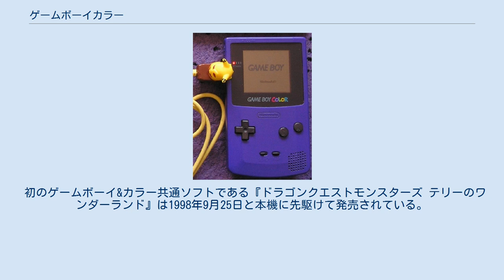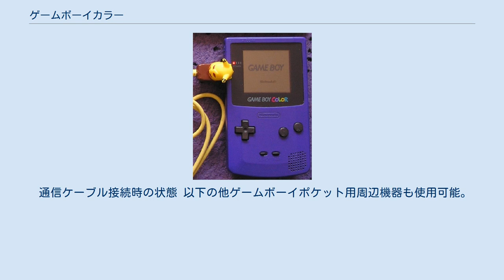ゲームボーイカラー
ゲームボーイ 」 ゲームボーイカラー ゲームボーイカラー（GAMEBOY COLOR）は、1998年10月21日に任天堂が発売した携帯型ゲーム機。
同社のゲームボーイの次世代機。
略称はGBC。
 ゲームボーイの上位互換機として開発され、ゲームボーイ用のソフトも動作する。
 画面が4階調モノクロだったゲームボーイに対し、32,768色中最大56色表示可能になった。
ただし、56色まで表示されるのはゲームボーイカラー専用もしくはゲームボーイ&カラー共通として発売されたソフトのみで、以前のソフトは4-10色のカラーが割り当てられる（後述）。
表示画面として、シャープが開発した反射型カラー液晶「スーパーモバイル液晶」を採用、従来のカラー液晶と比べてバックライトを持たないため省電力化されたほか、屋外での視認性が向上した。
 また、追加された機能として、モノクロ用ソフトにおける起動時の配色選択と、赤外線通信機能がある。
後者の赤外線通信機能はゲームボーイアドバンスに継承されなかった唯一の機能である。
 従来の機種にあったコントラスト調整ダイヤルは液晶の視認性が向上したため、ユーザーが調整する必要がなくなり、ユーザーが触れにくい位置に移動している。
 本機では起動画面が変更され、ゲーム開始までにかかる時間が従来より大幅に短縮された。
 カラー液晶ディスプレイ搭載の携帯ゲーム機としては、日本国内では1990年のセガのゲームギア、NEC-HEのPCエンジンGT以来8年振りのリリースとなる。
また、ストラップホールがはじめて実装された任天堂のハードでもある。
 ゲームボーイカラー専用ソフトの開発には、CPUの倍速クロックモードが選択可能だが、消費電力も上がり、電池寿命が短くなる為、指定のレジスタに値を書き込む事で、CPUクロックモードをいつでも変更できる仕様になっている。
 このクロックは、シリアル通信と赤外線通信の通信機能にも利用されており、通信速度も高速モードが使用できるようになっている。
 モノクロ用カートリッジを挿して起動した際に、モノクロ4階調に対してハード側で4-10色のカラーを割り当てる機能がある。
 背景の配色が4階調、キャラクター表示などに用いられるスプライトが3階調+透過色の配色を2パターン持つため、4+3×2で最大10色である。
背景とスプライトの表示色を変えることによって従来背景に埋もれてしまっていたキャラクタが見やすくなる反面、本来意図されていない見え方になることも多い。
 配色は12パターンあり、十字キー4方向とA/Bボタンの押し方により選択できる。
一般的なソフトでは背景が緑系統でスプライトが赤系統の配色がデフォルトだが、任天堂のソフトは種類によってデフォルト配色は異なり、コマンド入力では出せない特定のソフト専用の配色が用意されている場合がある。
例えば『ポケットモンスター 赤・緑』ではそれぞれ赤・緑を基調とした配色が選ばれ、『星のカービィ』では専用の紫調の色彩になる。
スーパーファミコン向けのスーパーゲームボーイシリーズの色選択機能の後継ともいえるが、両者に互換性はない。
 ■はスーパーゲームボーイ対応ソフト、○はゲームボーイカラー対応ソフト、◎はゲームボーイカラー専用ソフト、▼はゲームボーイアドバンスSP非対応ソフト、★はニンテンドー3DSバーチャルコンソール対応ソフト（バーチャルコンソールのゲームタイトル一覧も参照）。
 1997年当時、任天堂はゲームボーイの次世代型携帯ゲーム機としていきなりゲームボーイアドバンスを開発するつもりだったが、ソフトメーカーからの「カラーでの携帯機種を」との要求から急遽開発、発売されたものである。
 本体の標準色はアメリカ合衆国の市場調査で最も人気のあった色として青紫（パープル）が採用された。
この色は、ゲームボーイアドバンスとニンテンドーゲームキューブの標準色として受け継がれる。
また、青紫は「男性的な青」と「女性的な赤」を合わせた、「中性的な色」という意味合いもある。
日本国外向けには、本体色はパープルとクリアパープルだけにする予定だったが、後には海外でも日本向けと同じ色の本体や、海外版限定色であるキウイ色の本体が発売された。
 また、発表当初の試作品と製品版では液晶部分のデザインがやや異なっている。
 ゲームボーイカラーの発売以降、タイトルによって例外もあるが、ゲームボーイ&カラー共通ソフトは黒色のカートリッジ、カラー専用カートリッジはスケルトン...